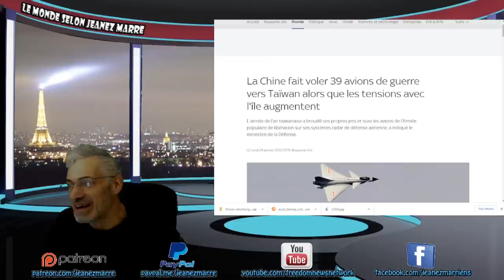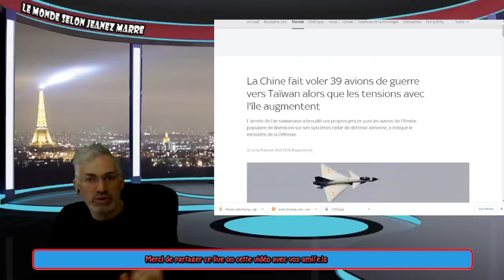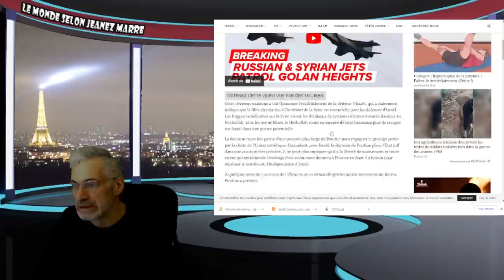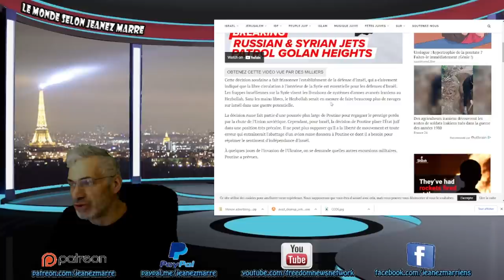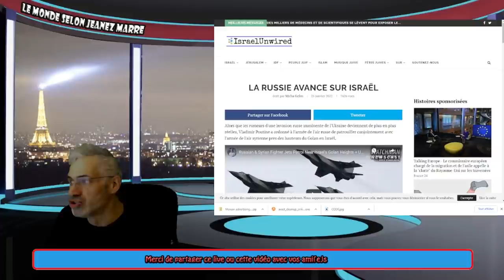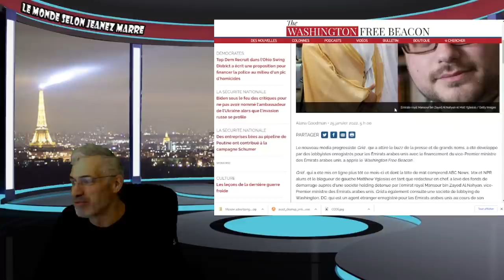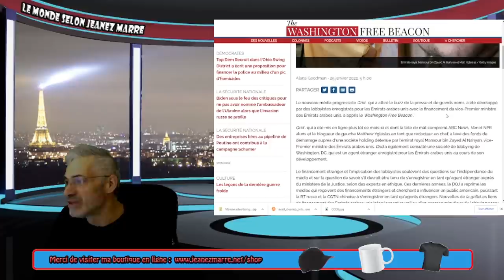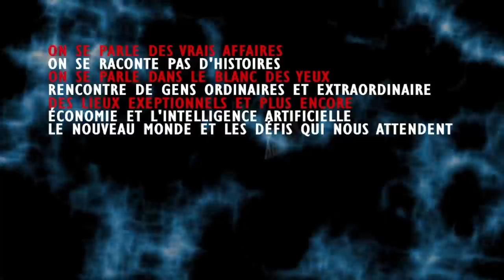À quelques jours de l'invasion de l'Ukraine, SELON ISRAEL;VOYEZ CE QUI SE PASSE MAINTENANT!